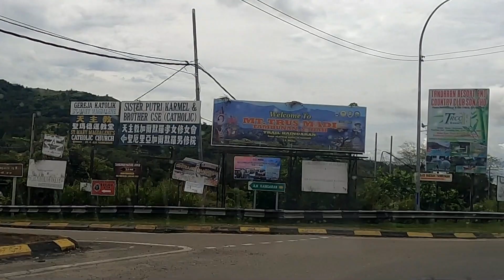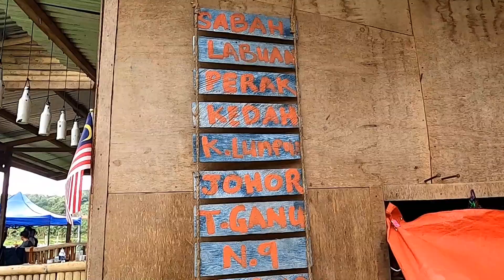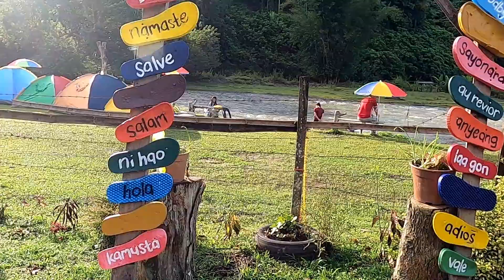Taman Rekreasi Soborong (TRS) Kg. Kuala Monsok Tambunan Sabah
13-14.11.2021